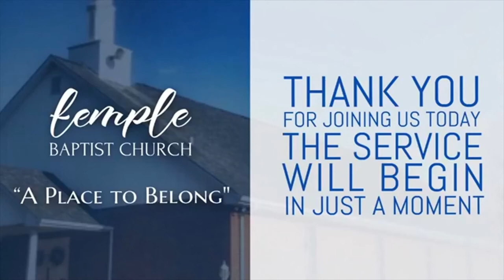Wednesday Evening Service April 15, 2020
Wednesday Evening service with Pastor Josh Boles and Randy Wall